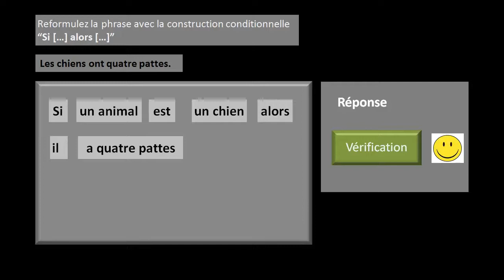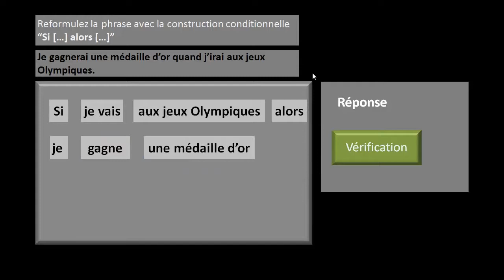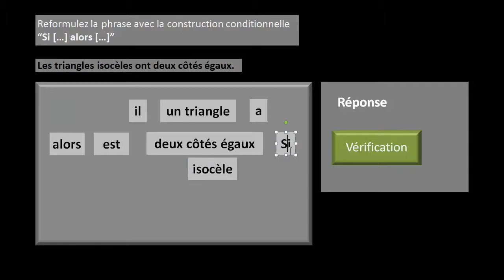Raisonnement conditionnel - exercices